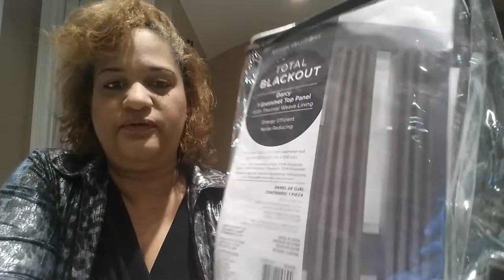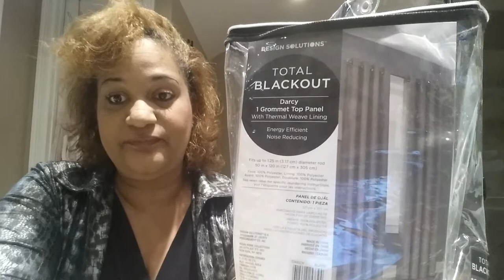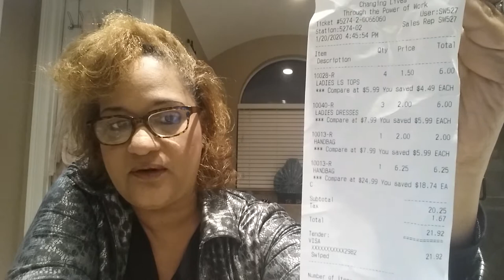Bed Bath and Beyond closing sale & Goodwill haul for under $25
Quick Goodwill Haul from my favorite Goodwill yet I start with a quick rant about my experience with the going out of business Bed Bath and Beyond scam. Yet as a reseller I explain how resellers also  should charge what they want too.